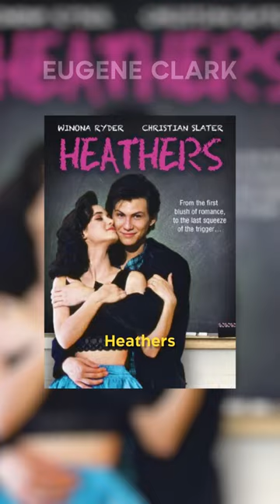Did You Know In DO REVENGE…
The film pays homage to many iconic teen revenge films. Some of these include, Jawbreaker, Heathers, Mean Girls, John Tucker Must Die, 10 Things I Hate About You, and Clueless. The film that it seems to reference the most is Cruel Intentions. The last few scenes of this film feature the song Praise You by Fatboy Slim, and the same song was featured in Cruel Intentions. During the welcoming day of school, we can see one of the students reading the novel “Dangerous Liaisons”, and Cruel Intentions is the modern-take on this book. Sarah Michelle Gellar plays the Headmaster in this film, and she played Kathryn in Cruel Intentions. Once the director realizes that she would be playing the headmaster, he rewrote Sarah’s lines to make her sound more like Kathryn. Finally, the final shot of the car driving off in the distance is a direct nod to the final scene in Cruel Intentions.